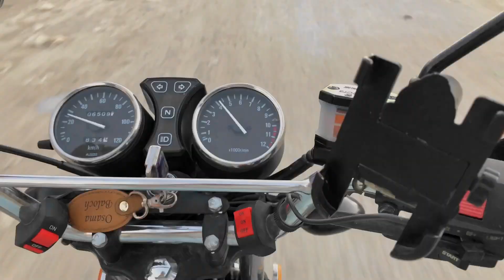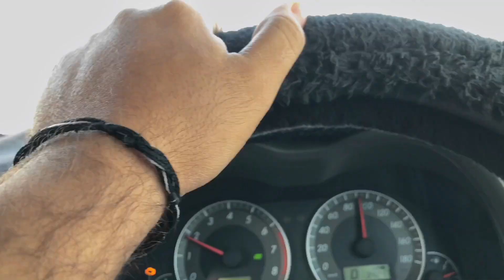SARDIYAN AA CHOUKI HAIN 😭|| DAILY VLOGS